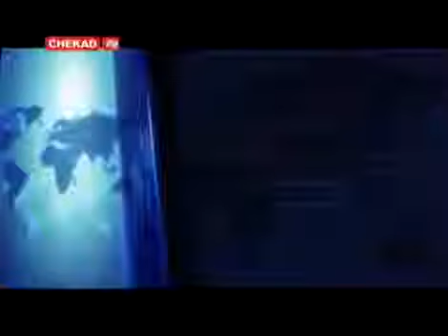گزارش نمایشگاه دستان برتر‬کلیپ 2